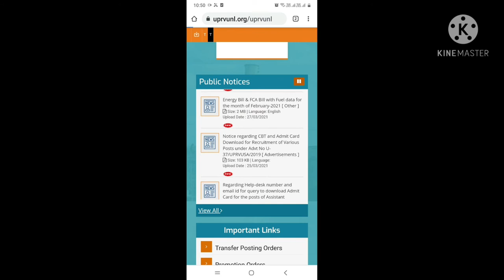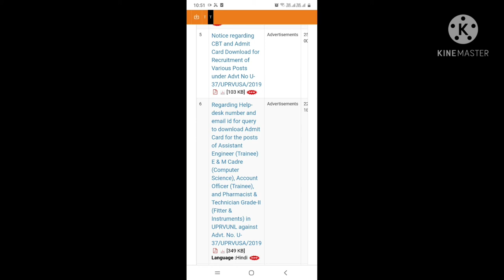How to download Uprvunl tg2 CBT exam 2021 answer key /uprvunl the ke answer key kaise download kare